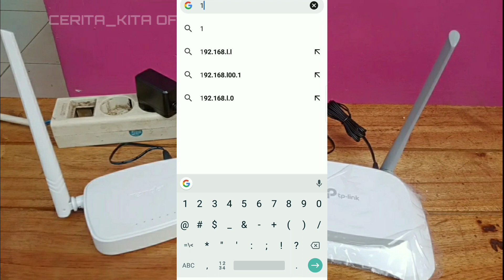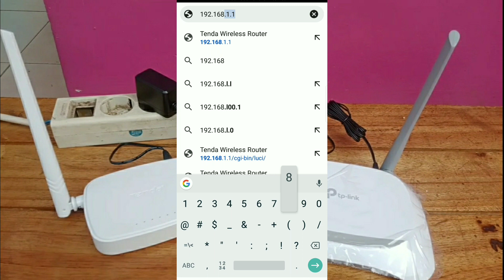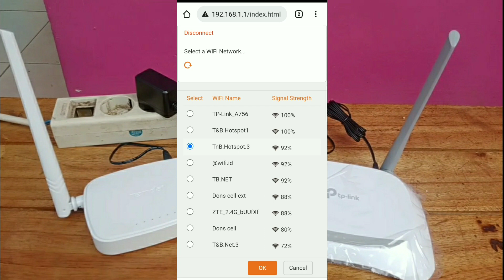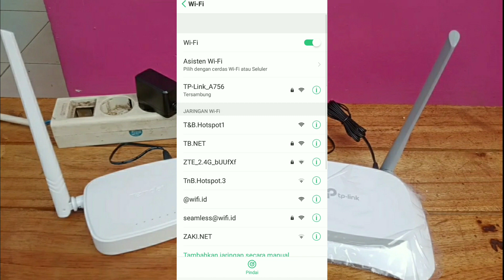Untuk menembak wifi,manakah yang lebih baik.? TP-LINK atau Tenda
Di video kali ini saya akan berbagi tentang kegiatan saya melakukan uji coba terhadap dua buah alat wifi dengan merek Tp-link TL WR840N dan Tenda N301.
Untuk uji coba nya saya akan coba setting untuk menembak wifi atau sebagai mode WISP.Kira-kira manakah yang lebih baik.?